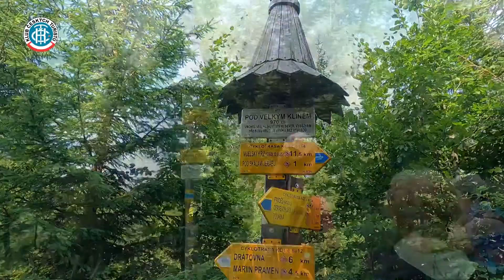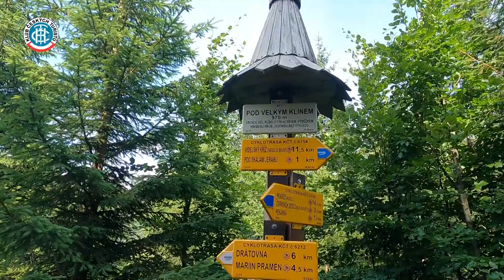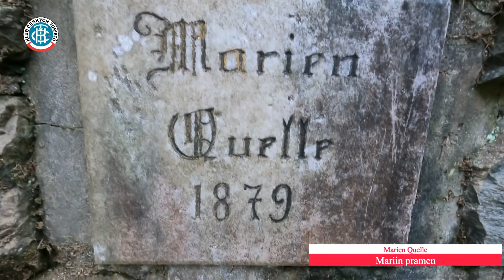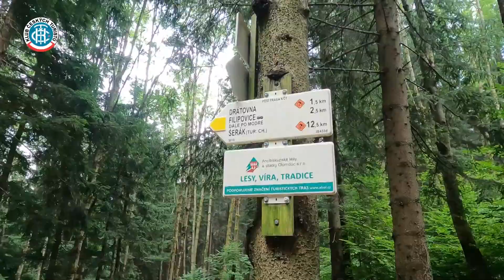Mariin pramen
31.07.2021